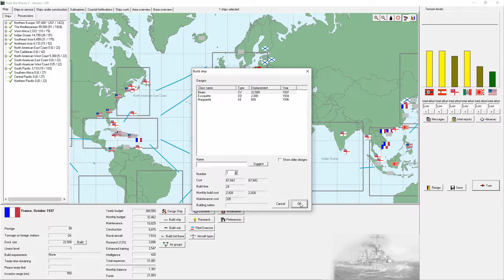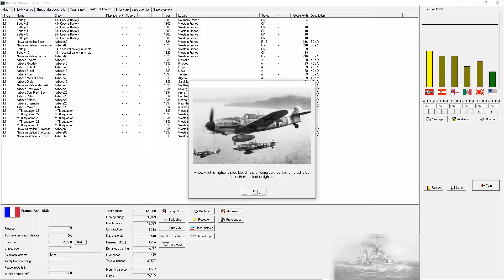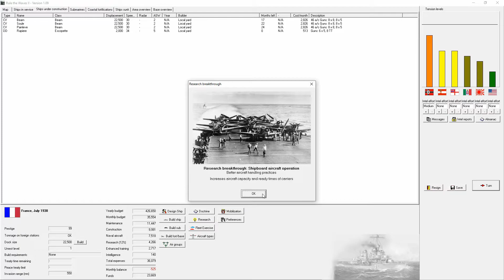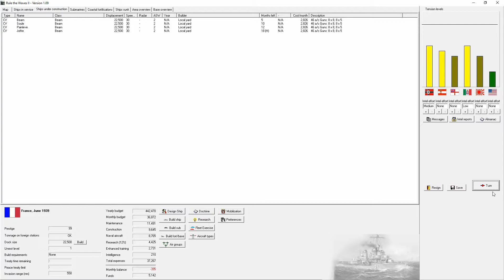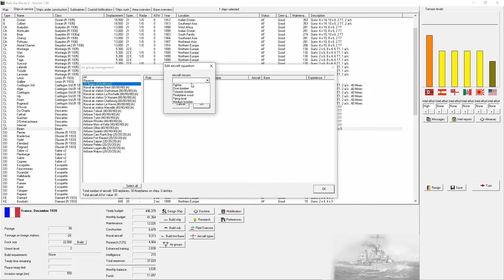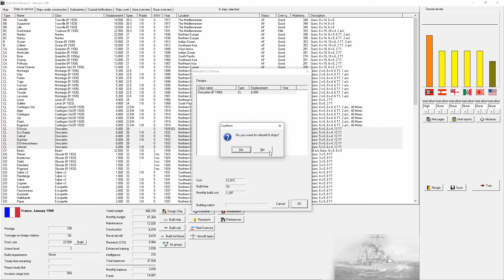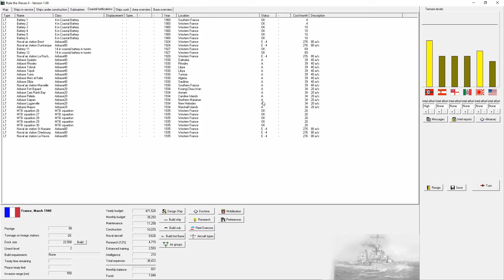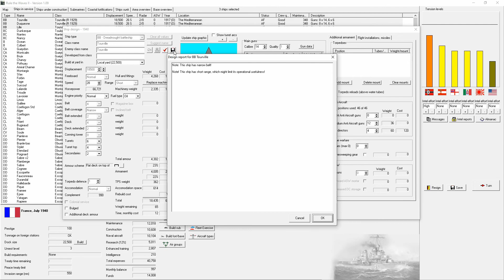Let's Play Rule the Waves 2 | Jeune École - 31 - Stirring the Pot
SEP 1937 to AUG 1940

Fed up with the Prime Minister at last, more refits, and more refits (some major.)